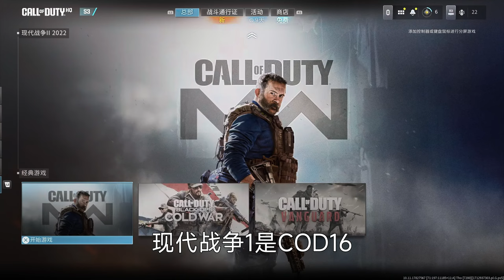PS5游戏推荐《使命召唤》COD19和20值得买吗？